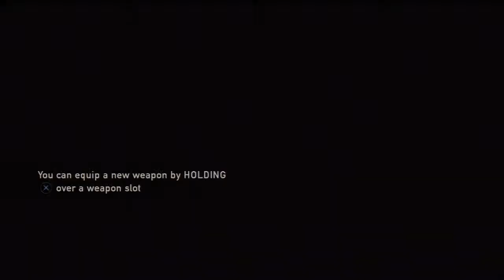The Last of Us Playthrough )Part 18(